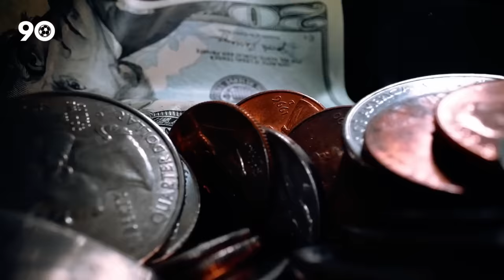10 Football Clubs That SOLD Their Success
10 Football Clubs That SOLD Their Success!

Football clubs sometimes hit the jackpot with big wins and are all set to make it even bigger, but then money strolls onto the field. The promise of more cash lures them in, and what do they do? They trade away their star players. If they hadn't let those star players go, they could have grabbed trophies left and right.